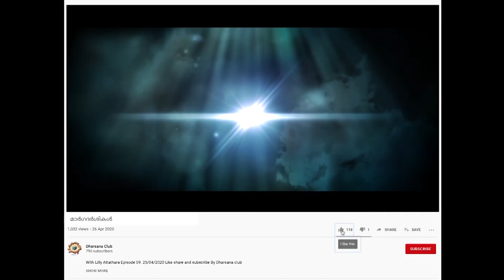MARGADARSIKAL മാർഗദർശികൾ Episode 307 SARATH KUMAR S